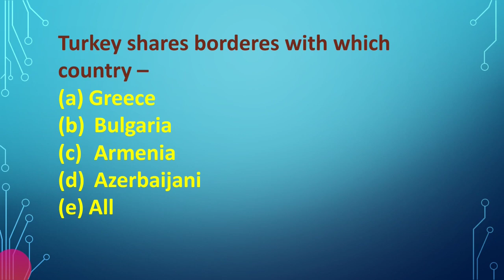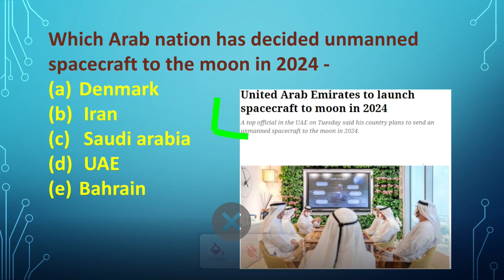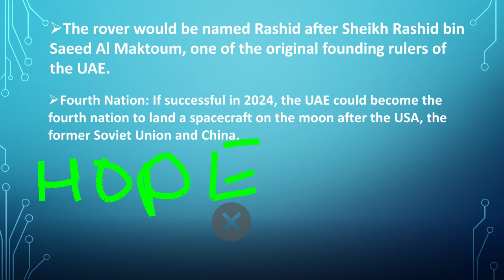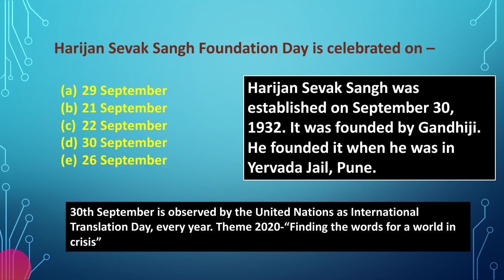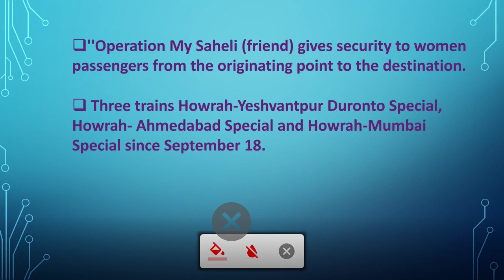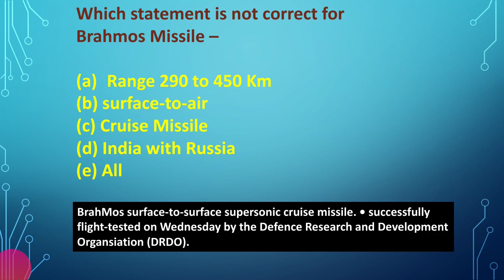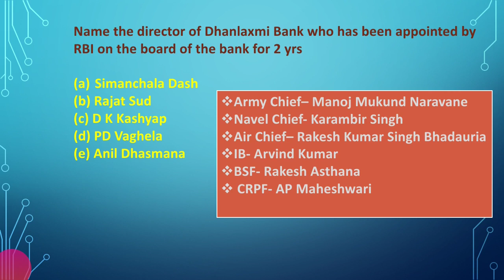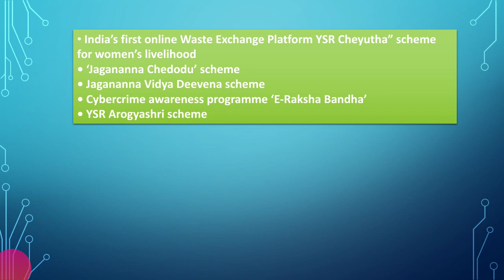Current Affairs Top 20 Facts with Explanation By Smita Ma'am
Registeration Process

Hurry Up!

BA || BA LLB || BEd || LLB (3Y)||
MA(Hindi, History, Pol Science, Geography, Economics)
GK/ GS
Maths
Reasoning
Current Affairs

Our Teaching Faculty👇

Raushan Sir
Aditya Sir
Adarsh Sir

Pintu
Raaj
Akash

Join everyone...

B.Sc. Ag. ,

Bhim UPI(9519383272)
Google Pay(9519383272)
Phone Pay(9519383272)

1- TO GIVE BASIC TRENDS TO DEEP INFORMATION OF ALL COVETED CENTRAL UNIVERSITIES BHU, JNU, DU, ALLAHABAD, AMU, TISS, VRDHA  and more.
2- DAILY Current Affairs
3- Preparation for Admission in BHU, ALLAHABAD, JNU and AMU
4- Preparation for AIR FORCE (X & Y ) .
5 -Preparation for SSC (MATHEMATICS, GK/GS, REASONING, HISTORY, POLITY, GEOGRAPHY, ENGLISH)
6- MOTIVATION / CAREER COUNSELLING
7- BLOG / HISTORICAL PLACE
8- TET & CTET, SUPER_TET
9 - UPP
10 - PCS